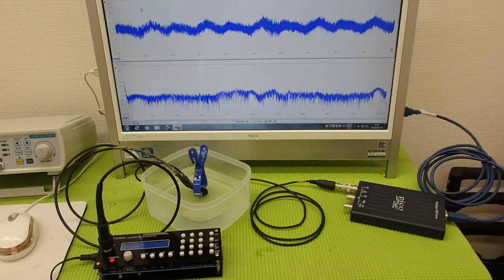超音波テスター(ultrasonic tester)